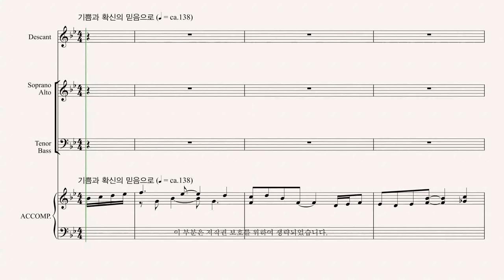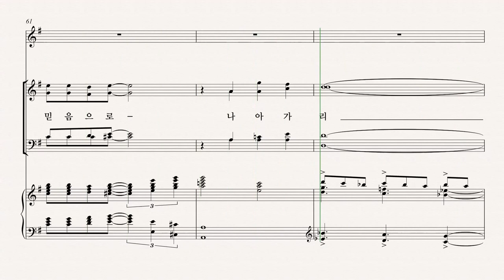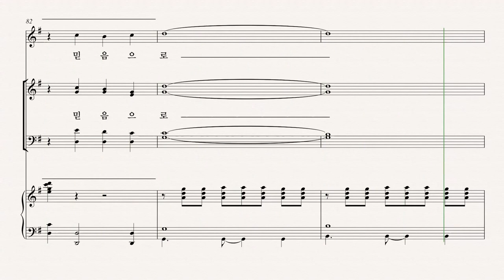[유빌라테] 유빌라테 명품성가 35집 '믿음의 눈으로' - Soprano